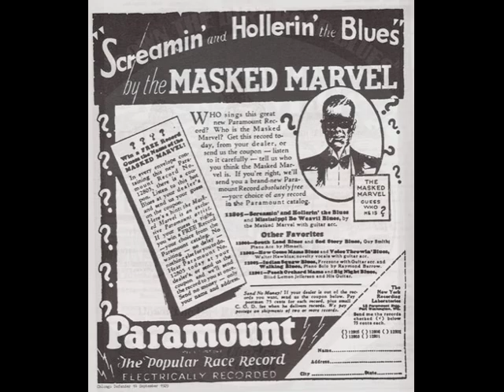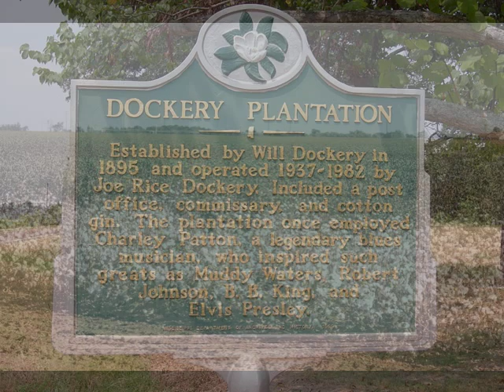Rob Paparozzi singing "Cleveland, Mississippi"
This is a Slideshow of Rob Paparozzi's Original Song about the great Bluesman Charley Patton Born in Cleveland, Mississippi in 1891 and died in 1934.

Lyrics: Cleveland, MS by Rob Paparozzi

It was a Saturday in Cleveland
The Sunflower River was high,
The Jack Pines were sproutin' with the black eyed daisies- the cotton drank the sun from the sky.

Down the main street there walked Thelma, her home is down in Jones bayou, she carried some viddles thru the courthouse doors and said, "Charley I baked them for you"

If the water pushes down the levee,  cotton gonna wash up and die,
Boll Weevil Jim better learn to swim, the people won't have time to cry...

Friday Night, at a Mississippi Juke Joint,
Willie Brown and Charley they wailed..
but High Sheriff Tom said it got to noisey and threw that poor Charley in Jail.

(Hey Boys, "Get Noisey now!" )

(Harmonica Solo) (Dixieland solo)

Every Night's a different dance in Yazoo country, I'm longin' for my Bertha Lee to comfort me.

I sing a song for Jesus, a Blues song to please us...the combination really sanctifies me..

Well if you go to the Jailhouse too often, well Tom Rushen will do you some harm.

He'll break that ol' Guitar in one hundred pieces and drive you down to Parchman Farm...

Charley went to New York City, put his soul on a record machine. Went back to the Delta to play for the people, his life felt like a dream. well his life felt like a dream...

Was late and chilly comin' home one morning, played a white man's Jamboree...he called out for Bertha, she took him inside and Charley and Jesus fell asleep on her knee.